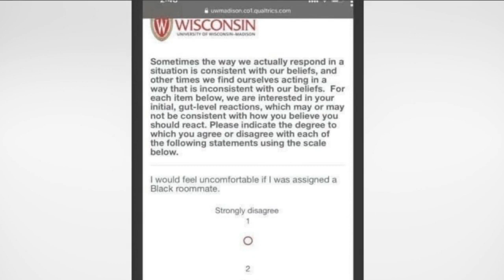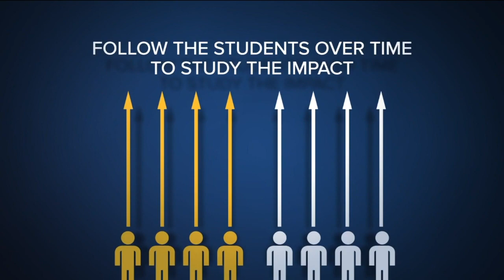UW-Madison employee behind controversial survey about 'Black roommate' speaks out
The University of Wisconsin-Madison employee responsible for a survey question asking students to rate how uncomfortable they’d feel if assigned a Black roommate, is speaking out and setting the record straight.